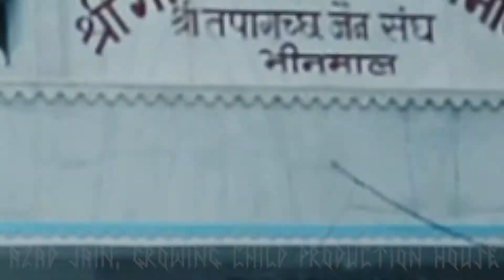Jain Temple in Bhinmal.भीनमाल.Godiji Parshwanath Mandir.गोडीजी पार्श्वनाथ.Rajasthan.Temples in India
Godiji Parshwanath(श्री गोडीजी पार्श्वनाथ) Jain Temple in Bhinmal, District. Jalor, Rajasthan, India. भीनमाल.
Godiji Parshwanath (Hindi: श्री गोडीजी पार्श्वनाथ) is the name given to several images of the Jain Tirthankar Parshwananth in India, and to the temple where it is the main deity (mulanayaka). Parshwanath was the 23rd Tirthankara who attained nirvana in 777 BCE.
The original image, about 1.5 feet high, was at Gori in Tharparkar district of Pakistan. The original temple still stands, but is empty.It is in village of Gori between Islamkot and Nagarparkar.
Among the images that bear the name Godiji Parshwanth, the best known is Godiji Parshvanath in the Pydhonie locality of Mumbai. It was established in beginning of the eighteenth century in the Fort Jain Deraser area.
Seth Amichand of Khambhat settled in Mumbai and constructed a griha jinalaya. The temple was moved in 1803 to Pydhonie locality because of a fire. In 1811, his sons Nemchand and Modishah acquired the current site, and in 1812 the Pratishtha ceremony was conducted. The brick and wood structure was complete replaced by a three story marble structure in 1989.
Its 200th anniversary was celebrated in April 15-May 12. 2012. A stamp commemorating this celebration was released by Milind Deora, the then Minister of State for Communications and IT, on April 17, 2012.
Other Godiji Parshwanth temples are at Pune, Jaswantpura, Mohbatnagar, Shivnagar, Falaudi, Laaj,Gohili, Jalore, Sanchor, Hyderabad, Guntur, Chitradurga, etc.
According to traditional accounts, compiled in early 20th century by Yati Ramlal Gani,[18] the members of the Gothi clan of Oswals are the descendants of Megha Sa. They now live in various part of India.
There are many remains of Jain temples in Nagarparkar region. Several Oswal clans trace their descent from this region.
Bhinmal (old names: Bhillamala and Srimala[1]) is a town in the Jalore District of Rajasthan, India. It is 72 km south of Jalore town. Bhinmal was the capital of Gurjaradesa, comprising southern Rajasthan and northern Gujarat of modern times.
The town is the birthplace of the Sanskrit poet Magha and mathematician and astronomer Brahmagupta.
Jain Temples in Bhinmal :
Bahatter Jinalayas Lakshmi Wallabh Parshwanath
Mahavira Swami Jain temple
Parshvanatha Jain temple [Hathi pole]
Shantinath Jain temple [Ganesh chowk]
Gandhi Mehta Ka Vaas (4 Jain temple complex dedicated to VasuPujya, Shantinath, Parshvanatha and Mahavira )
Nakoda Parshvanatha Jain temple
Riddhi-Siddhi Parshvanatha Jain Temple
Chomukhji Jain temple
Manmohan Parshvanatha Jain temple'
Jagawallabh Parshvanatha Jain temple (Famous as Pratap Sarai Jain Temple)
Padmaprabhu Jain temple [magh colony]
Jeerawalla Parshvanatha Jain temple
Seemandhar swami Jain temple [Rath Mandir]
Shankheshwar Parshvanatha Jain temple complex.
Gaudi Parshvanatha Jain temple.
Kirti Stambh Jain Temple [Tower Temple].
Bafna Wadi Jain Tirth (Lord Mahavira).
Shankheshwar Parshvanatha Temple, Dhora-Dhal.
Kunthunathji Jain Temple, Hundia Street.
Laxmi vallabha Parshvanatha (72 jeenalay - complex of 72 Temple dedicated to 72 Jain Tirthankar), Jalore Road.

Hindu Temple :
Khimat Mataji / Kshemekari Mataji Temple (Mataji ki Bhakri temple)- Kul Devi of Doshi's, Vanigota's, Solanki's, Morakhiya's and in all 84 total kul (sect).
Nagdevta Temple (Gogaji) at Mataji Road - Kuldevta of Jogani's
Varaha Shyam temple
Chandinath temple
Neel Kantha Mahadev temple
Mahalaxmi temple, Mahalaxmi road
Mahalakshmi Kamaleshwari temple, Dhora-dhal
Baba Ramdevji temple {mataji ki bhakri} meghwal samaj
Gayatri temple
Fafariya Hanuman temple
Baba Ramdevji temple Jeengar bazar
Vishwakarma temple
Kashi Vishwanath mandir Jeengar Bazar
Saraswati temple
Lord Shanidev Temple, Near Old Police Station.
Hnauman Mandir Lakharo ka chohata
Charbhuja temple (main market)
Ardhnareshwar Mahadev mandir
Varunachi yogeshwari mandir
Priyuteshwar mahadev mandir
Siddhivinayak mandir
Boteshwar mahadev Temple,Karlu
Sundha mataji temple [sundhaparvat]
Hanumanji mandir sawidhar
Vatyakshni mataji mandir[8]
Bindukshini Mataji Mandir
Lord Rajeshwar mandir bhinmal (Choudhary)
Varahashayamji mandir bhinmal
Kalka Maa Mandir[Balotiya Kuldevi] (17th century)
Ganga mata mandir,jatiya mohalla,BHINMAL
Raneshwar Mahadev Mandir, Jakob Talab (Mali malaram chothaji gehlot)
gajanan saidham,bhinmal near shivraj stadium,jalore.
Pragteshwar Mahadev Temple, Near Yagyi's Niwas
Monuments :
Chandinath Baori (Bavadi) (9th century)
Jeevdaya Gaushala
Jakoba Talab (8th century)
Bal samundra pond
Trayamkeshwer pond
Distances from Bhinmal :
Nearest Airports:
Jodhpur 200 km; Udaipur 230 km;Ahmedabad: 280 km
Nearest airstrips:
Noon Jalore; Sirohi; Abu Road; Deesa.
By Road
Jodhpur :200 km; Jalore:72 km; Sirohi:73 km; Mount Abu:170 km; Palanpur:120 km
Ranakpur:140 km; Jaisalmer:335 km; Ahmedabad: 315 km; Abu Road:125 km